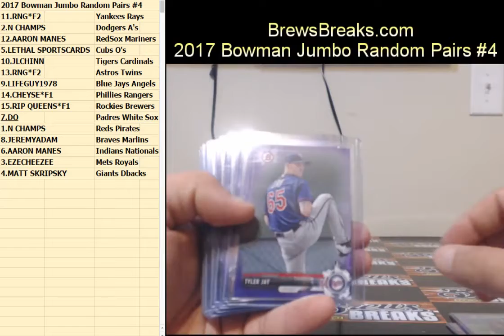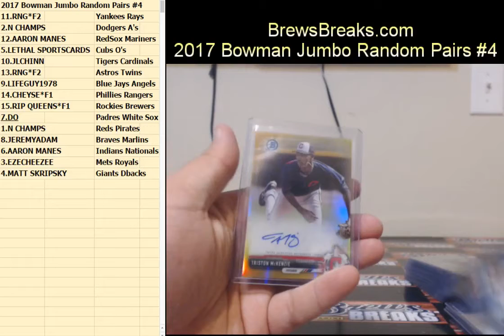2017 Bowman Baseball Jumbo Random Pairs #4 Hit Recap